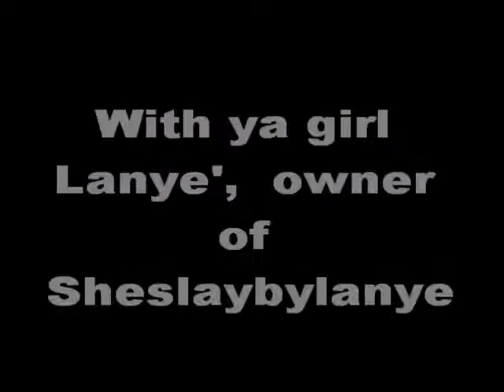blowout press on my 7 year old that will blow your mind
products used:design essentials agave and lavender shampoo, conditioner, and thermal protectant cream. the BTZ TURN UP THE HEAT heat protectant and babybliss flat iron.